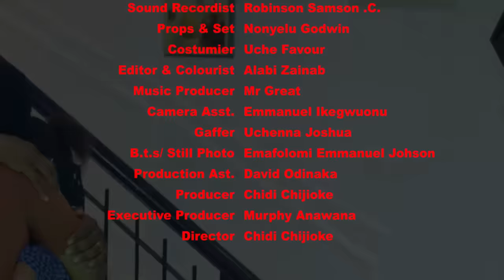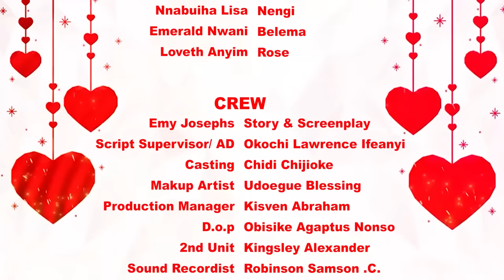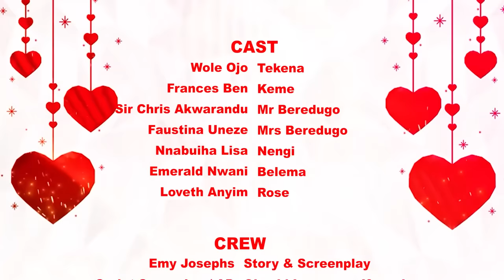She Was Hired As A Maid To A Rich Family But Their Son Found A Wife Material In Her/African Movies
In this Nigerian movie Starring amazing and new Nollywood actors.